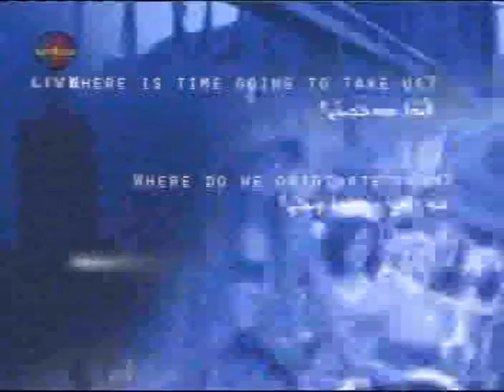Mizizah Yahkub Trayono Matay Bar Ishok Yahkub 2011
Mizizah Yahkub Trayono Matay Bar Ishok Yahkub 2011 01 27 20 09   Suryoyo SAT